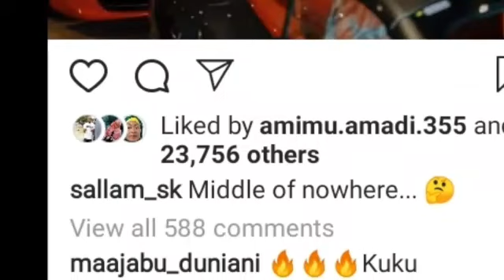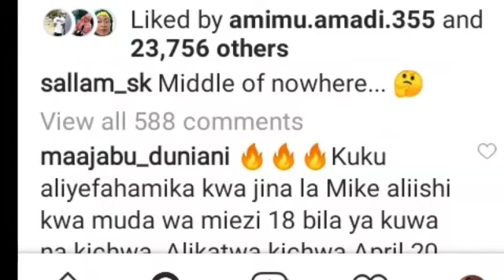KIMENUKA DIAMOND NA SALAM SK WAPEWA MAKAVU LIVE/ZARI AHUSISHWA